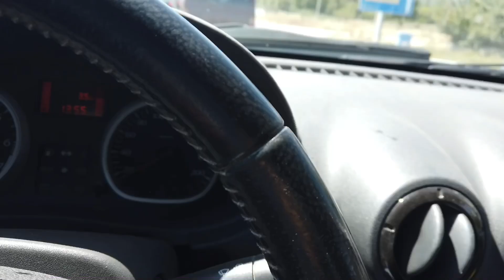DÜZCE MELENCİ RAFTİNG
Düzce melenci rafting'de ilk defa denediğim rafting sporunu inanılmaz sevdim , müthiş bir takım sporu ve çok eylenceli mutlaka denemelisiniz .